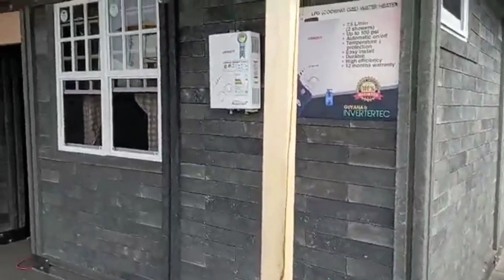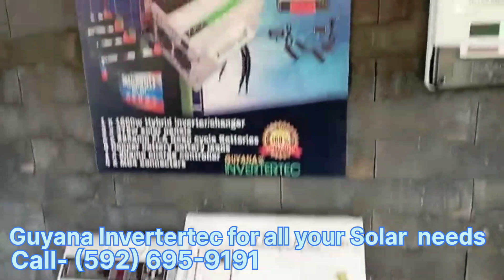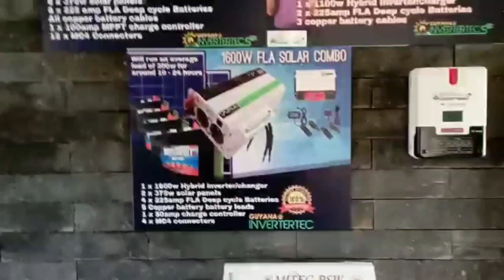GUYANA'S FIRST RECYCLED PLASTIC HOUSE | BUILDING PROCESS